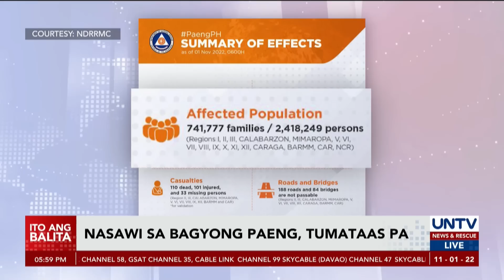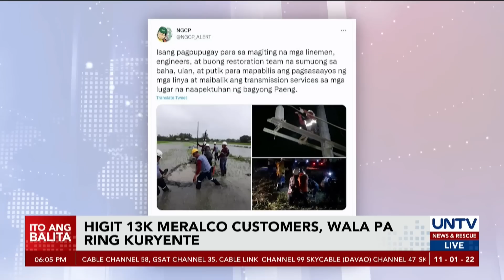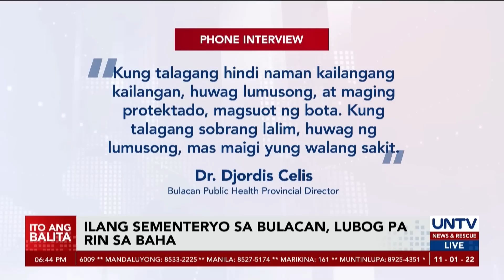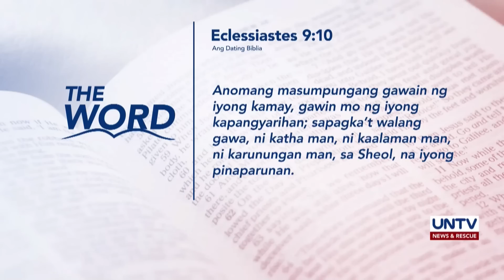UNTV: Ito Ang Balita | November 1, 2022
- ‘Queenie,’ humina at naging LPA na lang pero mga mga pag-ulan, asahan pa rin – PAGASA
- North Korea, nagbabala ng matitinding hakbang kung hindi ititigil ang US-South Korea military drills
- Mas epektibong relief distribution, iniutos ni PBBM